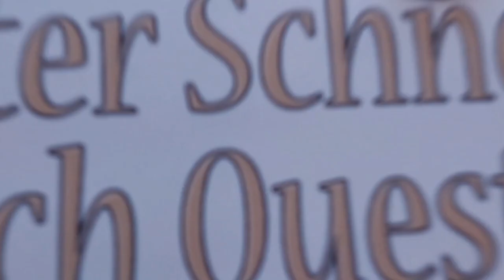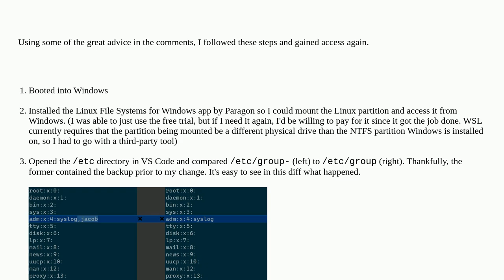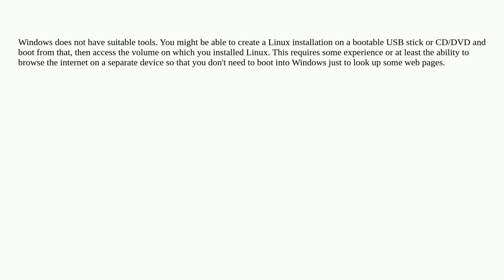Unix: My user account is no longer a su, and I don't know the root password. What are my options?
My user account is no longer a su, and I don't know the root password. What are my options?

A special thanks goes out to the community

  ubuntu su linux root